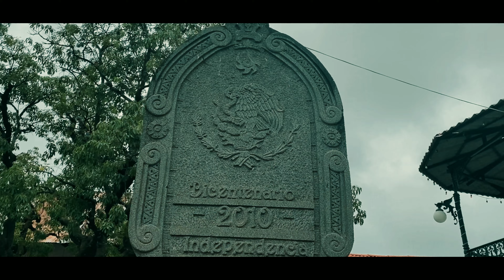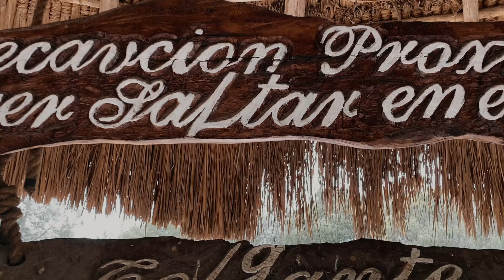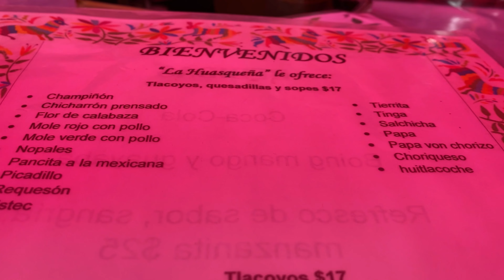El PRIMER Pueblo Mágico en MÉXICO // HUASCA de Ocampo 🇲🇽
¿Qué HACER en HUASCA? Aquí te dejo un plan perfecto si buscas visitar este destino espero te agrade y me dejes tu opinion.